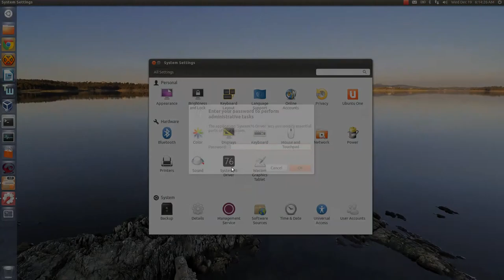System76 Driver In Depth Look on the Gazelle Professional (gazp7)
When I got the chance to review System76's Gazelle Professional, I went ahead and filmed a video of me looking into their driver package. The driver was up to date as of the time of this video posting.

NOTE: This video is HD, so you might want to view the video full screen to see text larger.

Video © Techman's World